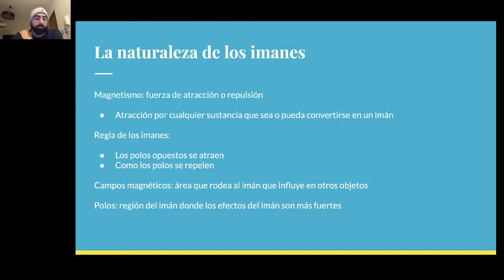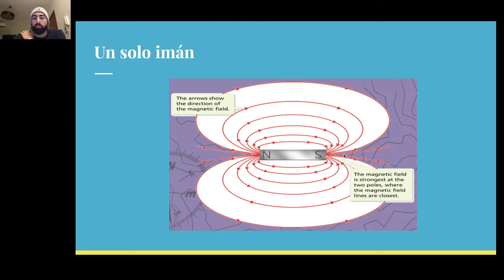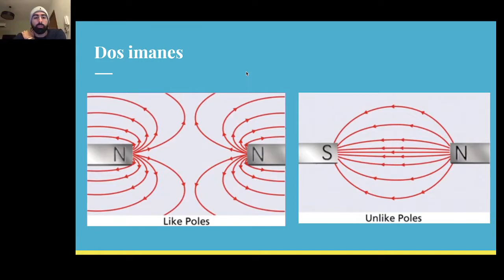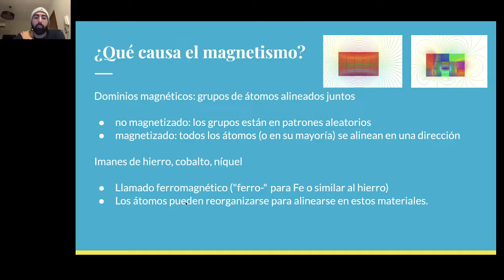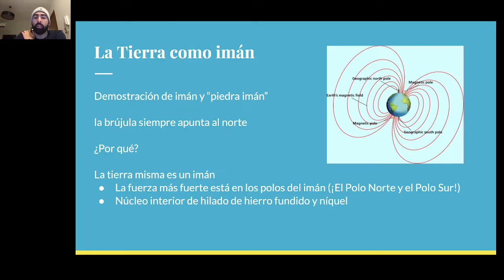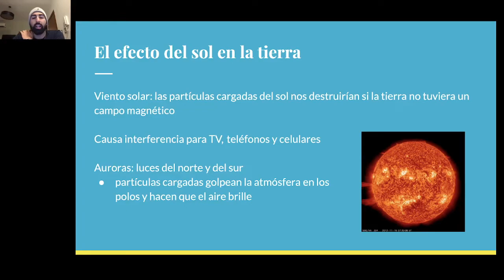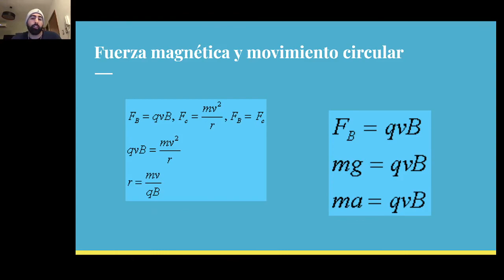Magnetismo en la naturaleza ￼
Robier Hernandez Plasensia 22-0644